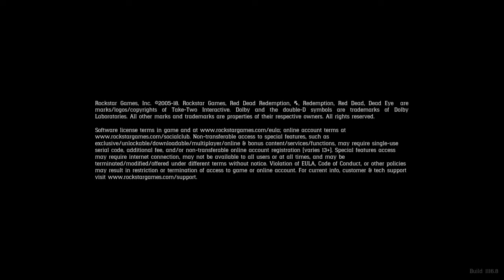Load my save ( LOSE my beard) but it magically returns